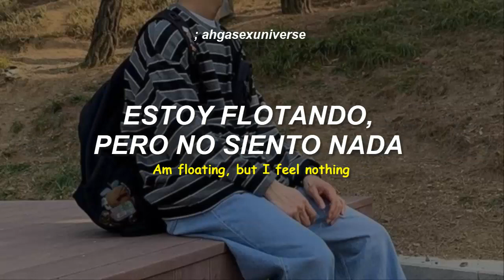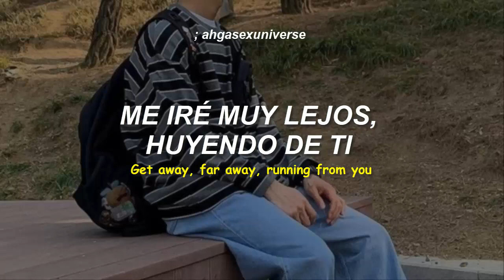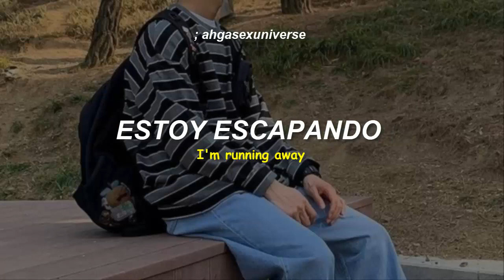；Mark Tuan - runnign away | sub español + lyrics